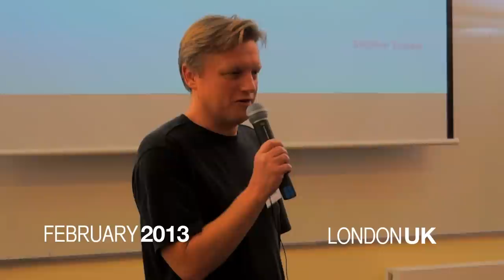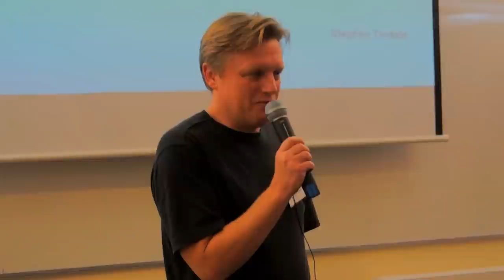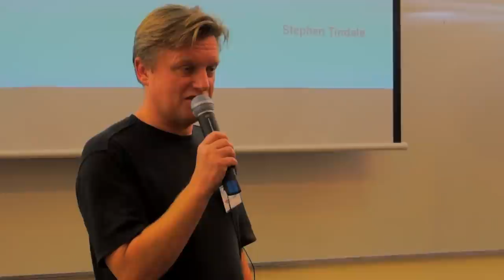Saving the climate means changing your mind: Stephen Tindale at TEDxRussellSquare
Stephen Tindale talks about how he had to change his view on nuclear energy when he realised it is the way towards sustainable energy. Stephen Tindale is an associate fellow at the Centre for European Reform, working mainly on energy and climate policy.Previous roles have included: Head of Communications and Public Affairs for RWE npower renewables; Executive Director of Greenpeace UK and Chairman of the Greenpeace European Unit; adviser to Environment Minister Michael Meacher; founder of IPPR Environment Group; adviser to Shadow Environment Secretary Chris Smith, diplomat at UK Foreign and Commonwealth Office.